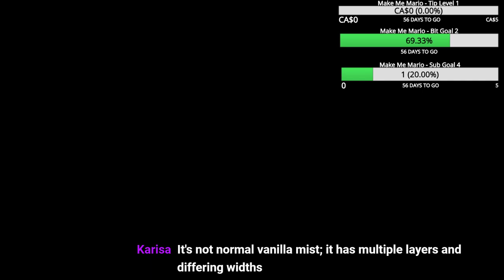Super Mario Radish Kingdom Adventures (Day 2)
Originally Broadcast: December 5th, 2020